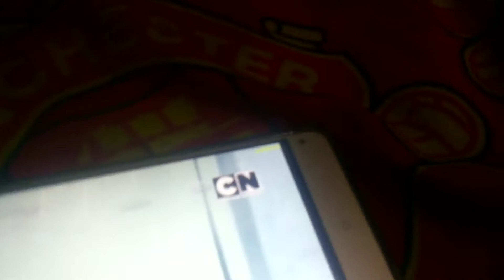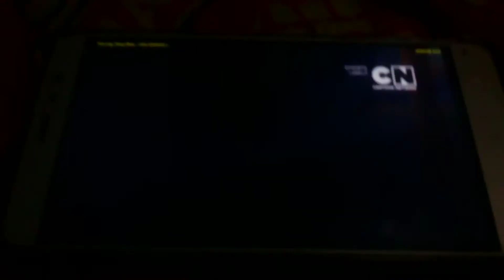Fat Doc vs slim Doc